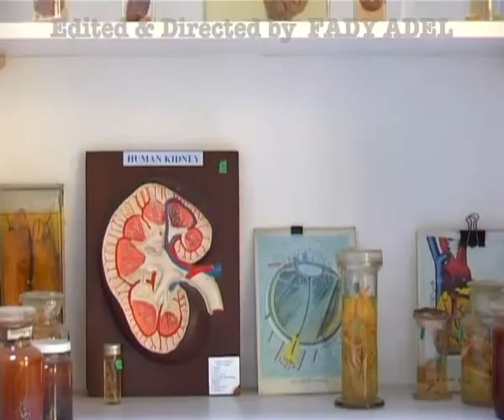MSA University Faculty of Dentistry Film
MSA's Faculty of Dentistry is dedicated to improve analytical thinking capacity and problem solving attitudes of its dental students while preparing them as expert clinicians with adequate biomedical knowledge.

MSA's dental students will understand not just how to apply science to practice, but how to employ compassion in the management and treatment of human illness.

The Faculty of Dentistry recognizes that oral health is an integral component of general health. We, staff members and graduates, aim to make significant contributions that will improve local, national, and global achievements in the dental field.

MSA's vision is to graduate dentists who will perform at the utmost levels of quality.

The mission MSA aims to accomplish is to prepare and produce graduates through an exceptional dental education. Our mission will be to advance knowledge, serve the community through patient care and advocacy, thus contributing to the improvement of oral health and quality of life.